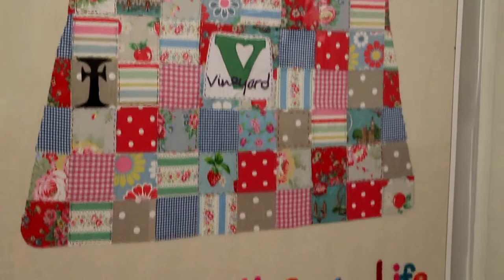Vineyard Community Centre Video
Joint Winner of the 2013 Congregational Federation Community Project Awards